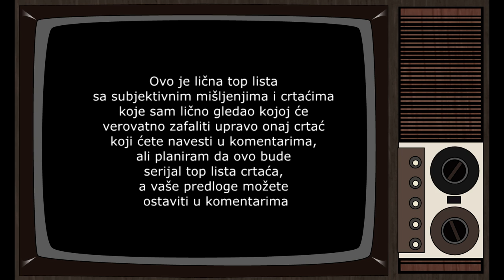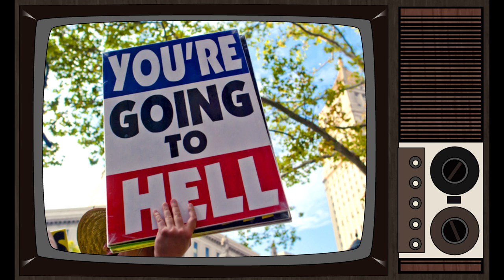Crtaći koje bi trebalo da pogledate - 1. deo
Prvi deo liste crtaća koje bi trebalo da pogledate. 80-te, 90-te, 21. vek - svaka dekada imala je svoje crtaće, svoje trope, svoje stilo crtanja i pričanja priče. U ovim listama prisećamo se onih koji su obeležili naše detinjstvo i odrastanje, i uz malo sreće - detinjstvo i odrastanje generacija koje dolaze :)